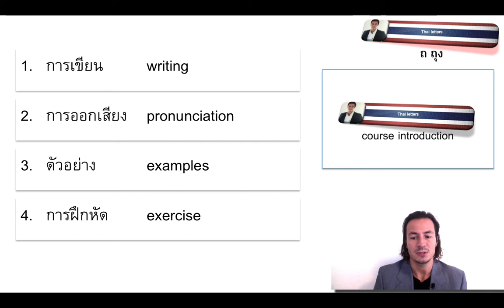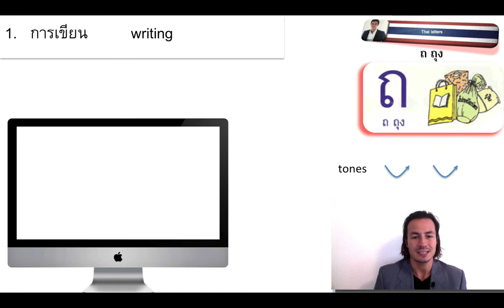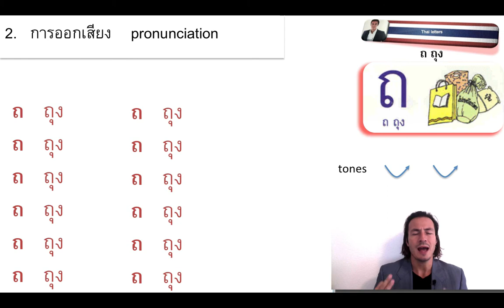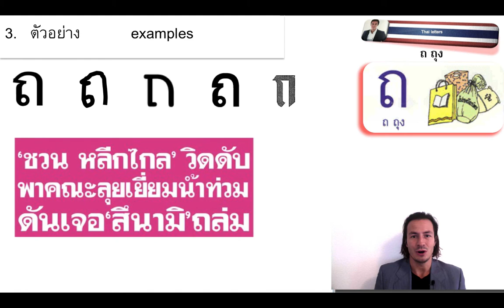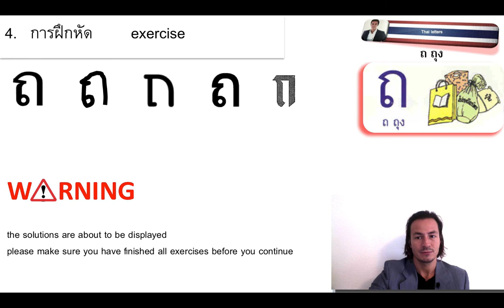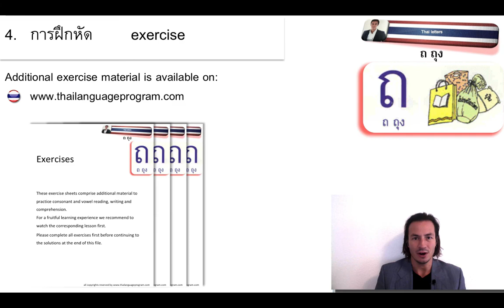ถ ถุง - high class consonant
This lesson introduces the TH - consonant ถ ถุง which belongs to the high class consonant group in Thai.
The consonant is frequently used in words such as

- ถาม
- รถ
- สามารถ
- ถึง